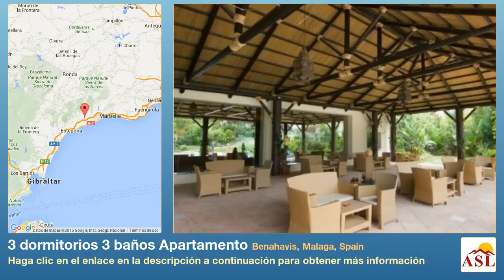3 dormitorios 3 baños Apartamento se Vende en Benahavis, Malaga, Spain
Más información en Apartamento se Vende en Benahavis, Malaga, Spain con 3 dormitorios, 3 baños

Ático dúplex excepcional en venta en Capanes del Golf, disfrutando de una de las posiciones más elevadas que da al sur oeste con vistas panorámicas al mar Mediterráneo, campo de golf, las montañas y la comunidad. La urbanización cerrada ofrece seguridad 24h y está rodeado por el campo de golf El Higueral y ofrece a sus residentes afortunados instalaciones de primera clase, incluyendo varias piscinas al aire libre, una piscina cubierta climatizada, gimnasio, club social y zona de spa. La propiedad de alta calidad se compone de una gran sala de estar-comedor con chimenea, una cocina moderna totalmente equipada con lavadero, dos dormitorios dobles con baños en suite, un aseo de invitados y una terraza envolvente para disfrutar del vida al aire libre. Arriba ocupa la suite principal con vestidor y balcón. Dos plazas de garaje y tres trasteros disponibles. Situado a menos de 5 minutos de la gastronómica pueblo blanco de Benahavís y sólo 10 minutos de Puerto Banús y Marbella.